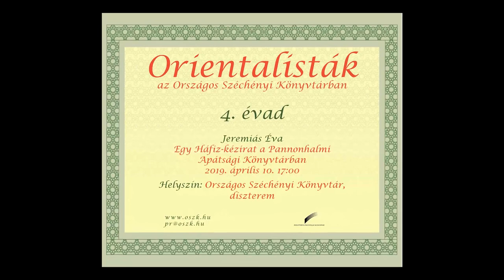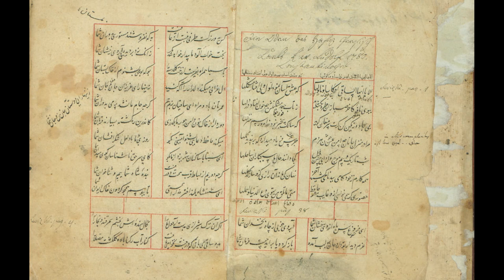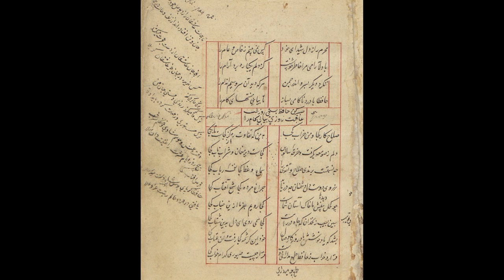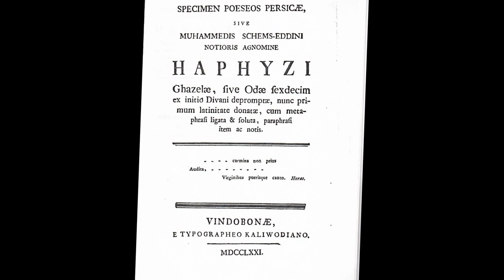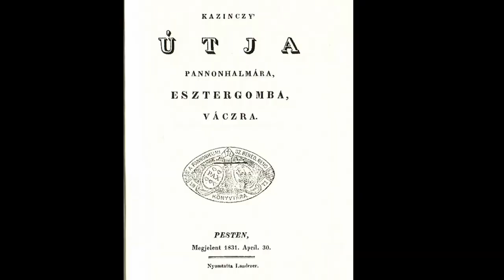Jeremiás Éva előadása az Orientalisták az OSZK-ban sorozatban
Egy Pannonhalmán felfedezett rejtélyes perzsa kézirat kutatását mutatjuk be az „Orientalisták az OSZK-ban” előadássorozat immár negyedik évadának áprilisi alkalmával. A magyar keletkutatás nemzetközileg is elismert nagyjait felvonultató sorozat következő előadója Jeremiás Éva iranista, az ELTE professzor emeritusa.

Orientalisták az OSZK-ban

A havonta egyszer, szerdánként 17 órakor kezdődő előadások, beszélgetések és könyvbemutatók fő célja, hogy az érdeklődő nagyközönség is korszerű ismereteket szerezhessen a nemzetközi viszonylatban is jegyzett magyar kutatóktól – értesülve a különböző területeket és korszakokat érintő kérdésekről és a kutatás legújabb eredményeiről.

A magyar keletkutatást, annak különböző szakterületeit és eredményeit bemutató Orientalisták az OSZK-ban című kultúrtörténeti sorozat szerkesztője Tüske László főigazgató, arabista, a PPKE oktatója.